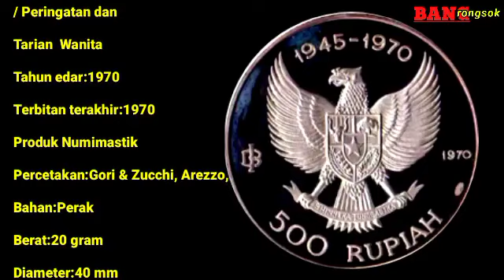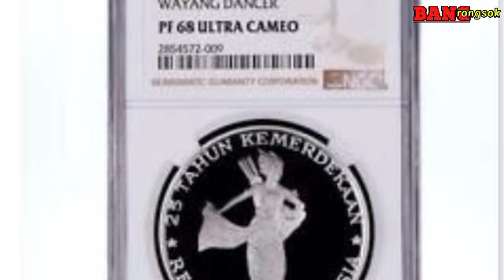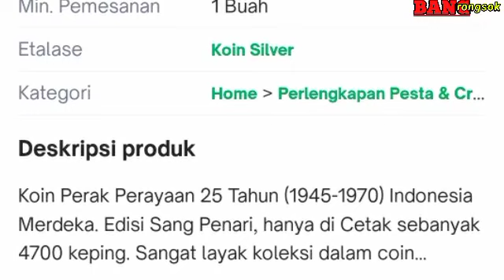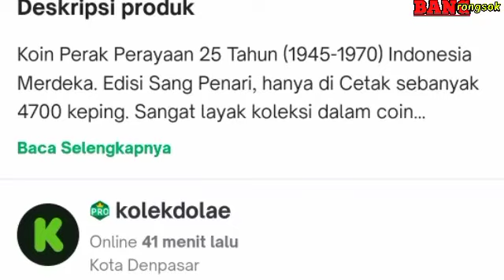PUNYA UANG KOIN 500 RUPIAH YANG SEPERTI INI? LANGSUNG DI BAYAR MAHAL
PUNYA UANG KOIN 500 RUPIAH YANG SEPERTI INI? LANGSUNG DI BAYAR MAHAL @koinkuno